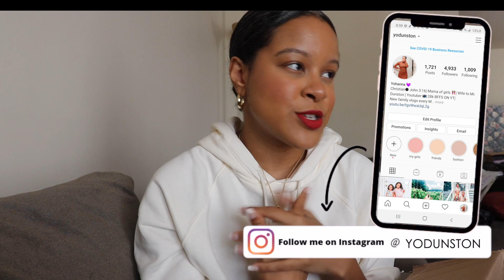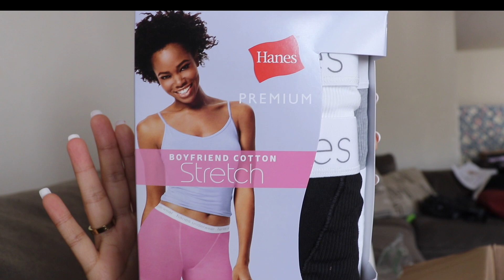so happy... vlog, target haul, let's catch up | The Dunstons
So happy to be back! I catch you up on what important things have happened these couple of months. Also, giving you a Target Haul. Please see below links for everything I bought!

Women Boxers
Meyers Dish Soap
Aussie Leave in
Aussie Curl Cream
Opal Passion Fruit + Amber Room Spray
Old Navy Biker Shorts

We upload family vlogs every Monday & Thursday EST.